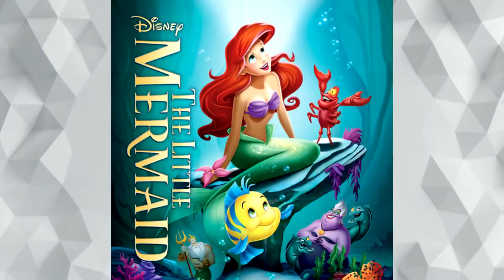5 Stars That Died From Boy Meets World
5 Stars That Died From Boy Meets World

Boy Meets World was arguably the greatest television show of the 90's. We saw some pretty great stars pass through some of our favorite episodes. Sadly some of those stars are no longer here.

Today, we look at the stories of some of the cast members that have Sadly died from the 90s sitcom Boy Meets World.